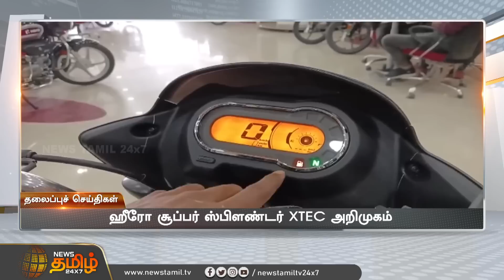Today Headlines - 07 March 2023 | காலை தலைப்புச் செய்திகள் | Morning Headlines | NewsTamil24x7